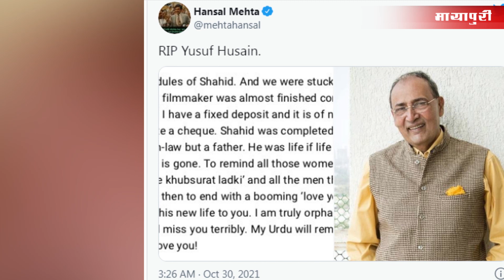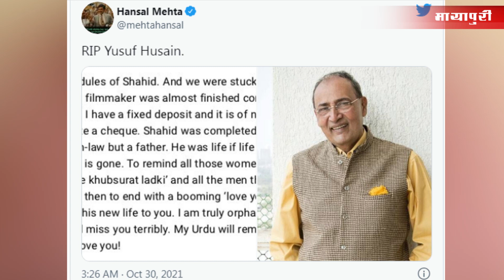Character Actor Yusuf Hussain Passes Away | Yusuf Hussain Death